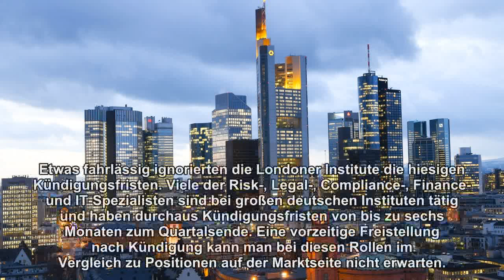Jobwunder in Frankfurt dank Brexit?